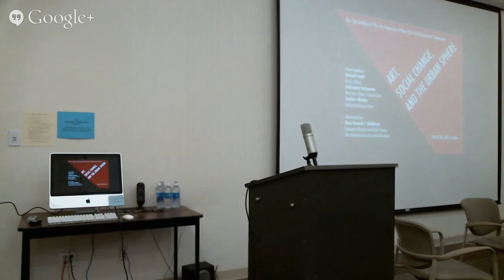Art, Social Change, and the Urban Sphere: A CCNY Symposium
Art, Social Change, and the Urban Sphere

March 26, 2015 at 6:00 pm
City College, Compton-Goethals, Room 249
W. 140th Street and Amsterdam Avenue

Held in conjunction with the Grey Art Gallery’s exhibition, The Left Front: Radical Art in the “Red Decade,” 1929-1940, this symposium brings together contemporary artists, curators, and writers to discuss socially engaged artistic interventions in the urban sphere and asks panelists to respond to the question posed by the exhibition, “what could a revolutionary art be today?”

Panel Speakers:

Artist and activist Dread Scott discusses Wanted, his art project on the streets of Harlem that addresses the criminalization of youth in America.

Johanna Fateman, musician (Le Tigre), writer, and cultural critic, examines her collaboration with the feminist guerrilla performance collective Pussy Riot.

Multi-disciplinary artist Carlos Motta speaks about Six Acts: An Experiment in Narrative Justice a series of performative interventions in public squares held during the 2010 presidential elections in Bogotá, Colombia.

Moderated by:
Eva Franch i Gilabert
Executive Director and Chief Curator,
The Storefront for Art and Architecture

Organized by the Art Department, with the support of the Division of Humanities & the Arts and the Simon H. Rifkind Center, The Martin and Toni Sosnoff President’s Fund for Excellence in the Arts, City College of New York; and co-sponsored by New York University’s Grey Art Gallery.

The Art Department of The City College of New York is a dynamic community of engaged artists, scholars, educators, and learners, promoting innovative art practices, thought-provoking scholarship, and progressive pedagogy that contribute to the fields of art-making, design, art history, and art education, both locally and internationally.  We offer distinguished choices for undergraduate and graduate students interested in pursuing careers in the arts. Study and create art in the heart of New York City with faculty members actively engaged in the NYC art scene as well as national and international forums for art and scholarship.

The MA in Art History at CCNY is a 30-credit academic program with the option to pursue concentrations in Art Museum Studies or Art Museum Education, both of which are 36 credits. The program offers an array of art history and museum-based courses specializing in global modernisms. The dynamic visual arts of New York, including its thriving contemporary art scene, are often featured in the courses, and the city's diverse museums and galleries are available for research and internships.